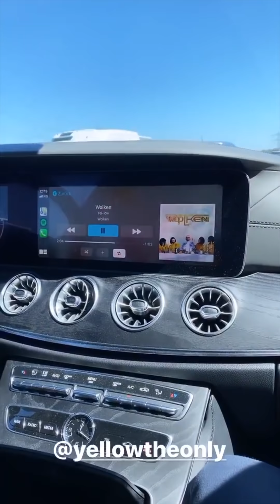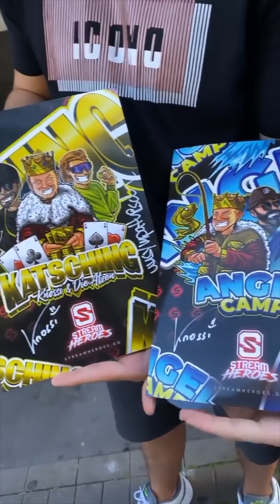ANGELCAMP - Das WIEDERSEHEN! | Knossi-Stories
👑Das Team vom Angelcamp trifft sich in Köln👑
❗Schaut die Videos am besten auf dem Handy❗

▶️Schnitt+ Kanalverwaltung: Niklas Baroke